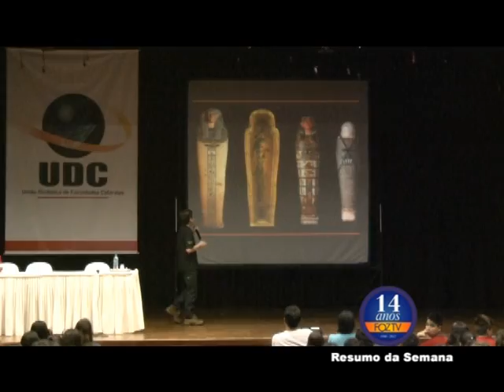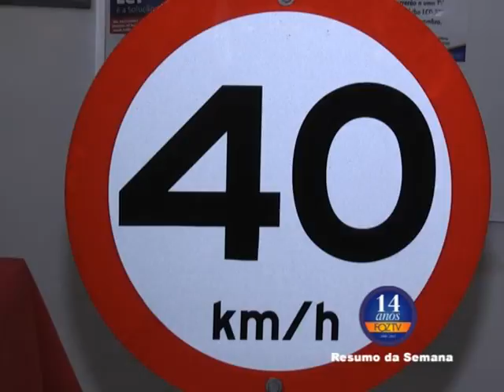UDC NOTICIAS 04 08 2015 03 BLOCO 1 PGM